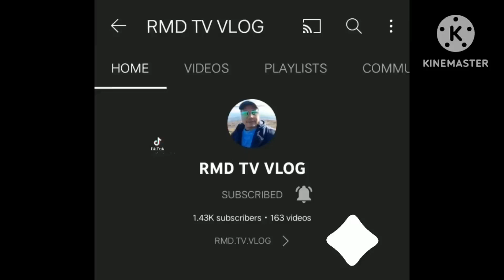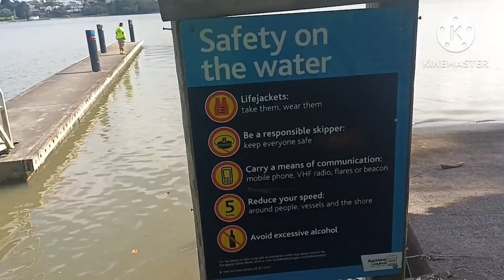Kaygandang Kapaligiran Ng New Zealand 🇳🇿...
Nice Place in New Zealand